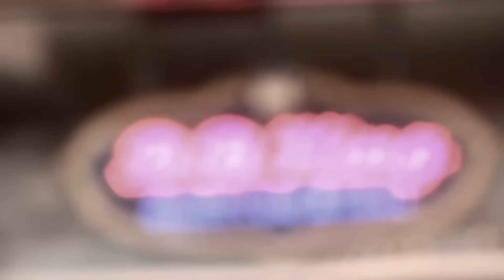C3 (NHB 2 Vlog) "READY FOR ANOTHER CLASSIC"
C3 aka Classic C is finally getting her wish and that's going against a vet at Q.O.T.R. C3 will be taking on the legend E Hart at NHB 2. She says she's focused, ready and determined to make it one of her best battles ever. It's nothing like seeing this battle in person. This Sunday you will witness gold from two experienced ladies in the ring. Who will be crowned Queen?